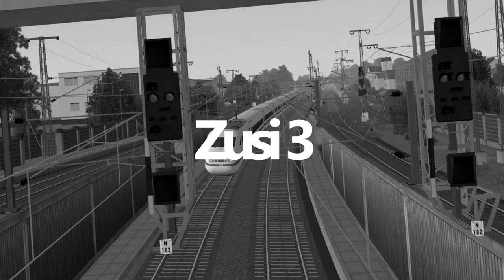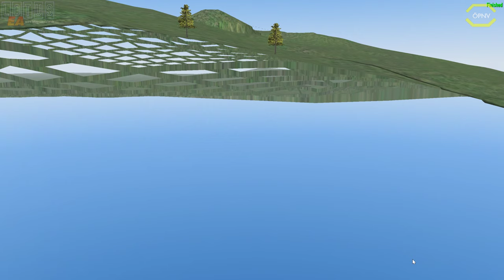LOTUS #75 Neue Karte - Kückenhagen *PC/HD/60FPS/DE*